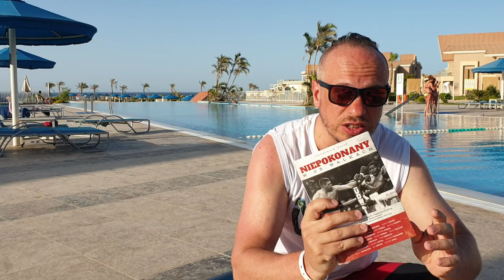MICHALCZEWSKI KIBICOWAŁ GOŁOCIE? NIEPOKONANY W 28 WALKACH POLECAM!